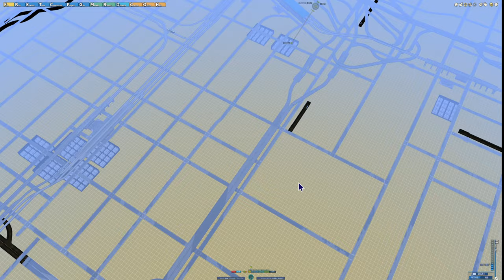【A列車で行こう9 】2024.7.27 私鉄線延長アクセスの路線バス新設【149：マップ「扇状地」】game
まずは畑子の浦駅アクセスのバスを新設。仇池駅への系統と駅周辺環状ルートの2路線を運行